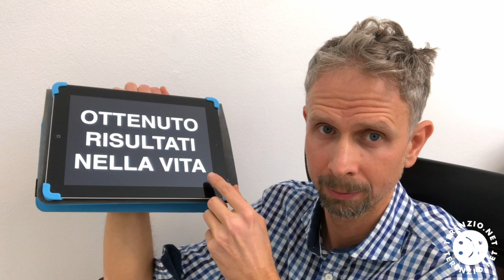Intelligenza Positiva e Zanardi